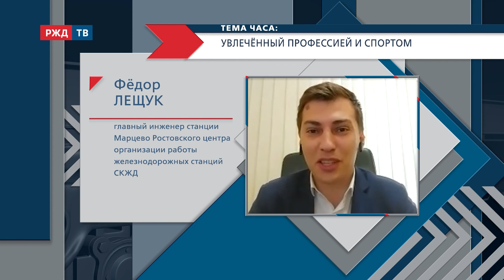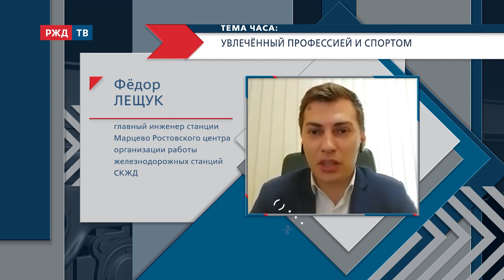Увлечённый профессией и спортом || ТЕМА ЧАСА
Работа любимая, спорт необходимый!
Как физическая культура и игра трудиться помогают?
Капитан футбольной команды, которую создал сам.
На связи: Фёдор Лещук, главный инженер станции Марцево
Ростовского центра организации работы ж/д станций
Северо-Кавказской железной дороги – филиала ОАО «РЖД».
Ведёт программу Лилия Сумарокова.